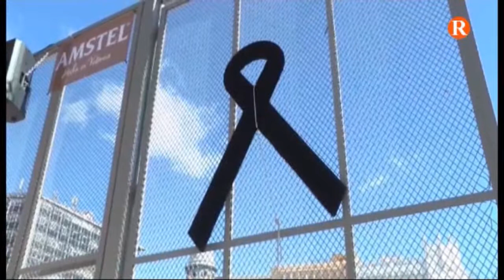Un treballador de la pirotècnia Ricardo Caballer mor a Olocau a causa d’una explosió en una caseta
El Delegat del Govern en la Comunitat Valenciana, Juan Carlos Moragues, lamenta la seua mort i assegura que s’obrirà una investigació